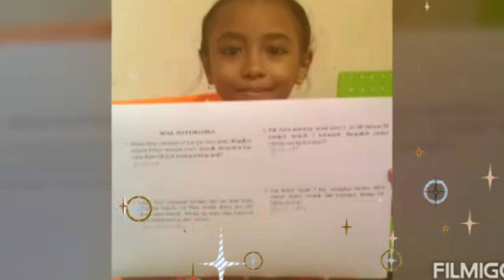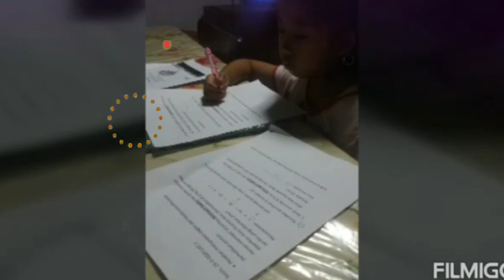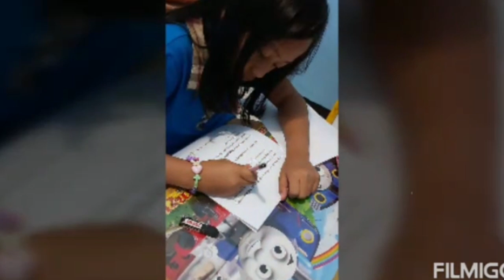dirumahaja setiap hari selalu berkegitan dan menyengkan bersam dengan kelurga dirumah aja.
membuat beberapa vidio pembelajaran dengan sederhanadan agar lebih mudah diterima dan dipahami